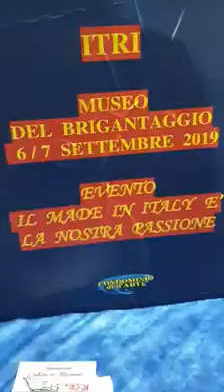Intervista a Linda Capuano dell’associazione "Improntaurunca" di Formia (Lt)